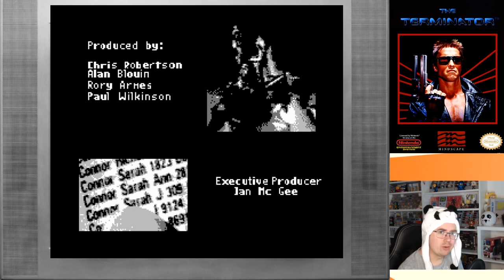Retro Panda quält sich: The Terminator (NES)!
Heute wieder ein Zuschauerwunsch und wieder auf dem NES! Der Retronic hat sich dieses Machwerk gewünscht. Die Filmvorlage ist ja ein zeitloser Klassiker. Aber wieso redet keiner mehr von der Videospielumsetzung?